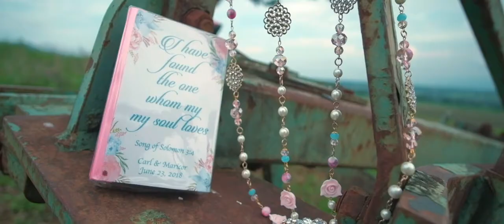2018 BEST PRENUP VIDEO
"God blessed the broken road that led me straight to you."

Carl & Maricor

"dont make your life a show, make it an event to be remembered". "SAY YES!" with us.

Directed by: Trox Salazar
Infinitv Staff: Vanessa Vallejos Salazar
Elmer Eclipse
Nyl Taldo
Jay Salceda
Alexander Labor Oquiño